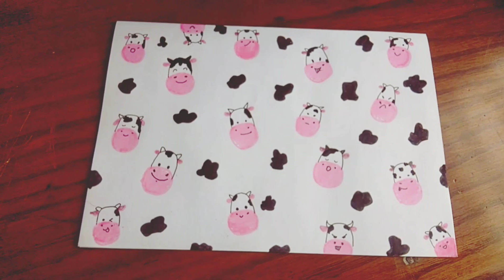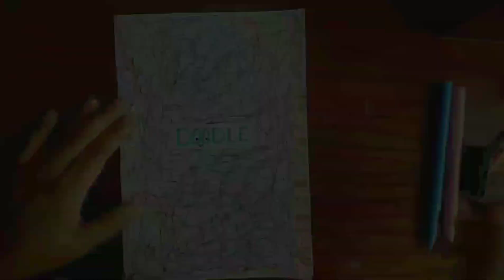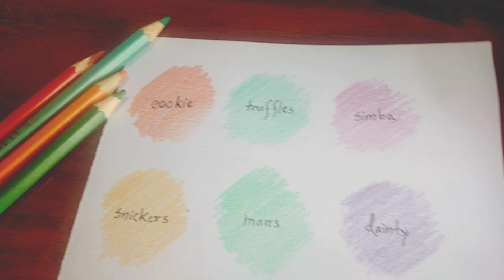Things to draw when you are sad|What to draw when you have no idea what to draw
Are you feeling down?Are you stressed and annoyed at others or at yourself?Or you are tensed about something you can't change.

Hear me out. Grab a chocolate or a drink and start doodling.This will help you so much. It will keep all those negative thoughts away and you will experience the pleasure of doing something for yourself.

These are some of the most easiest and relaxing doodles you can try. I hope you feel better.

•A4 size paper cut in halves
•Regular ball point pen
•Faber Castell connector pens
•Plastic bag
•Eraser
•Paint brush
•Water
•White jelly roll pen